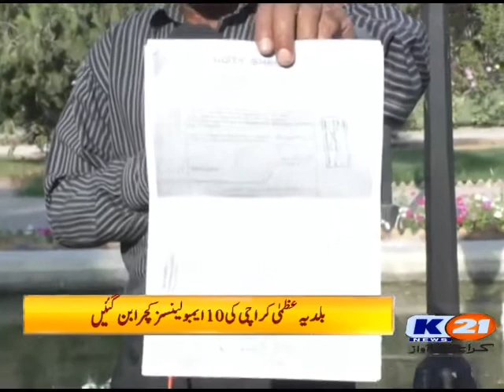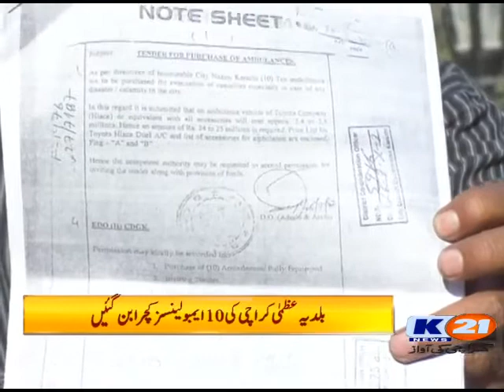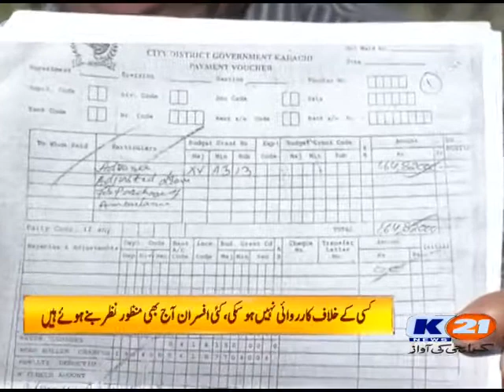K21 News Muncipal Hour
Muncipal Hour
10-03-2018